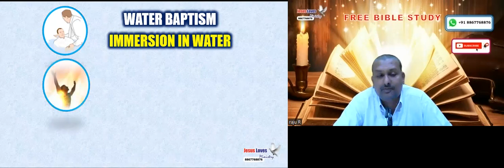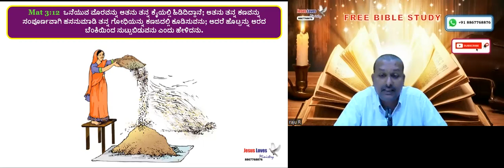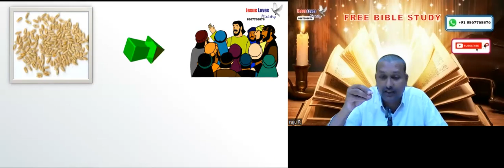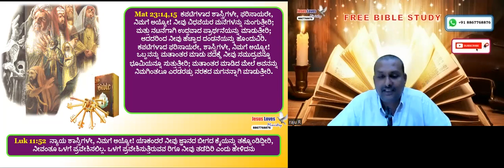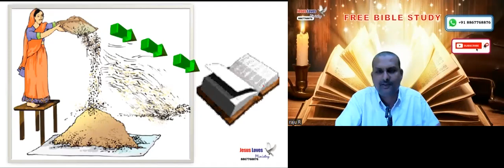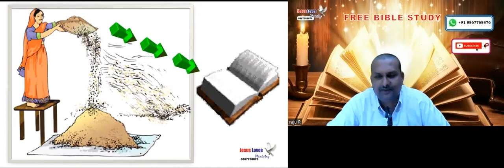3 Harvest - Part - 1 - Free Kannada Bible Study - Br Raju - 8867768876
3 Harvest - Part - 1 - Free Kannada Bible Study - Br Raju - 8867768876